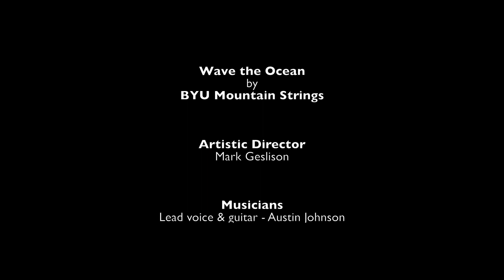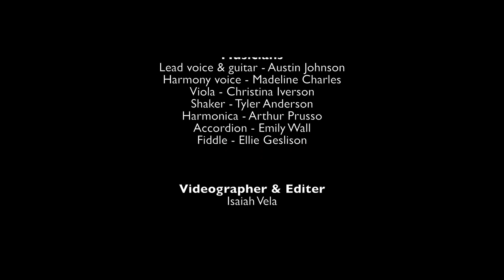Wave the Ocean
Wave the Ocean is a traditional American melody with lyrics by Tim O'Brien. This arrangement is meant to reflect back on the sounds of the Appalachian mountains of Tennessee, Kentucky, and Virginia, but also incorporate the instruments and voices of BYU Mountain Strings in their most recent configuration. The film footage shows Mountain Strings in various locations in Budapest, Hungary, and Stražnice, Czech Republic, where they traveled in June, 2023. Mountain Strings accompanies the BYU International Folk Dance ensemble at international festivals. Mountain Strings enjoys filming their music on location when the opportunity arises. In this case, they took advantage of some of the most iconic locations in downtown Budapest, and out in the countryside of Hungary and the Czech Republic.